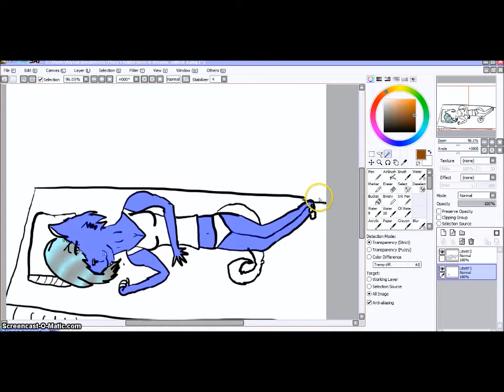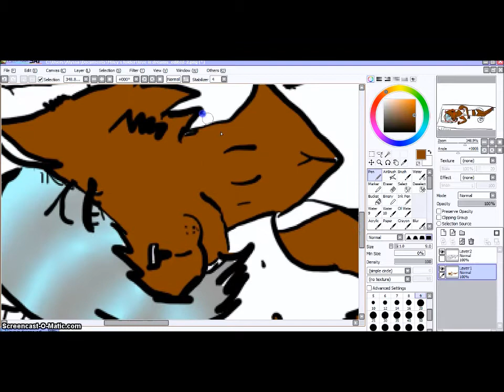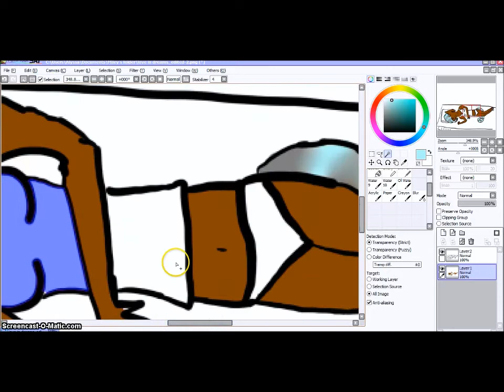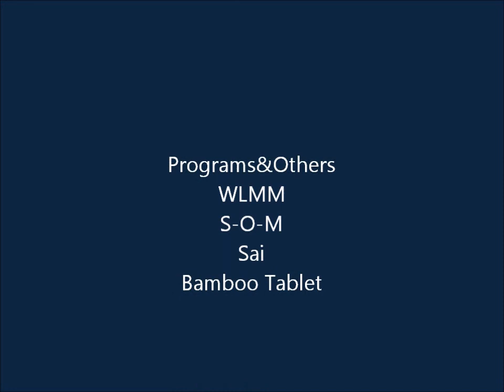Speedpainting Love is in my dreams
I was Bored and i wanted to make a smexy picture of my fursona Mist XD